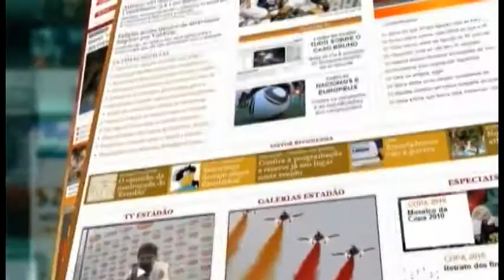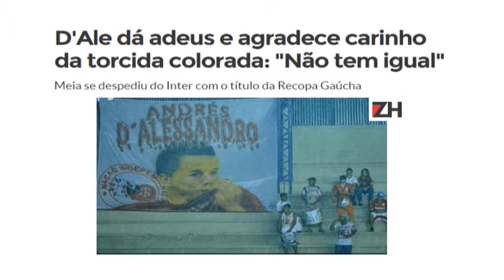Esporte Show 04/02/2016